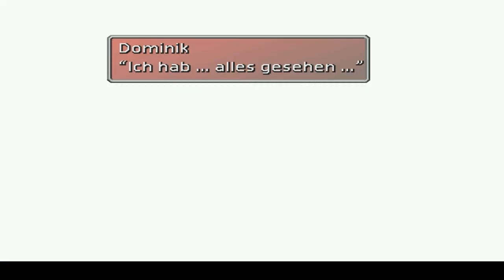Let's play Final Fantasy VII [German/HD] Part 66 - Clouds Wahren Errinerungen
►Clouds Wahren Erinnerungen
Kommentiertes Gameplay von Avataraangist (2012)